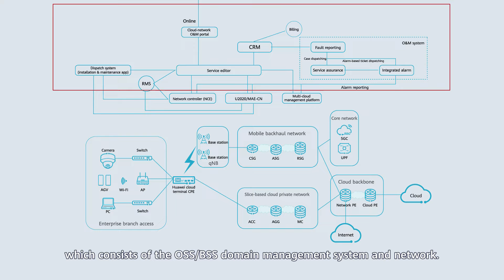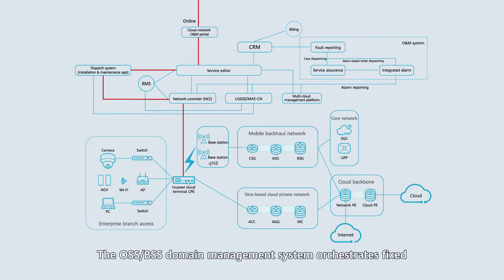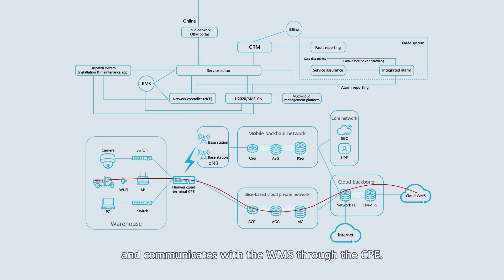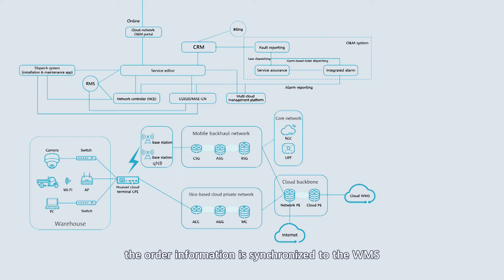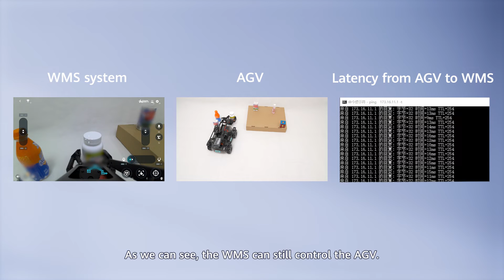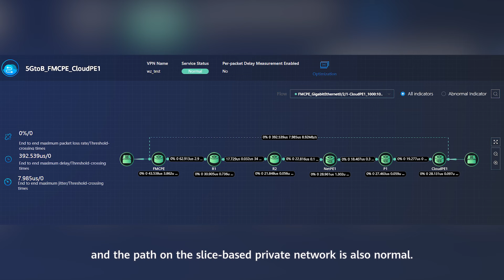What Is 5G Fixed-Mobile Convergence?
Is it possible to integrate the features of 5G and fixed network slicing solutions into a highly reliable enterprise private line network solution? Let's hear what our expert from Huawei Datacom Tiangong Lab has to say.